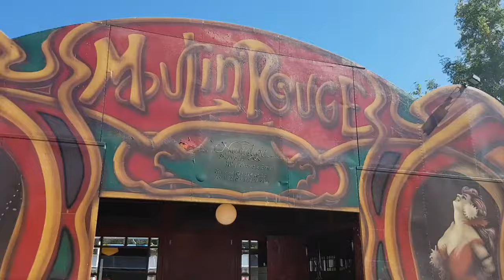Story Shop 2016 - Heather Parry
Edinburgh City of Literature Trust presents Story Shop 2016. Heather Parry reads 'The Skin Therein' on Wednesday 24 August.

Story Shop is produced by Edinburgh City of Literature Trust and Edinburgh International Book Festival.